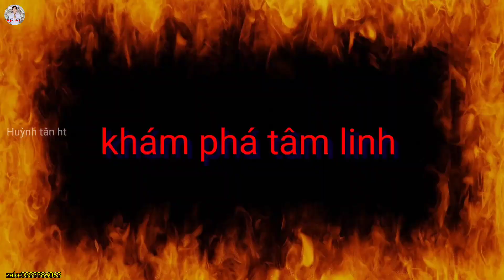Thầy Rắn Ông Tư Đền Kể Truyện Ông Ba Đạo Gùi "Tá Hỏa" Khi Biết Sự Thật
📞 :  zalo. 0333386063